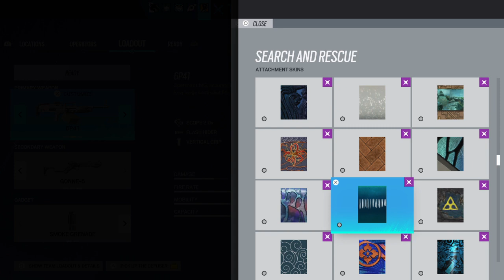Tom Clancy's Rainbow Six® Siege_20230331164251